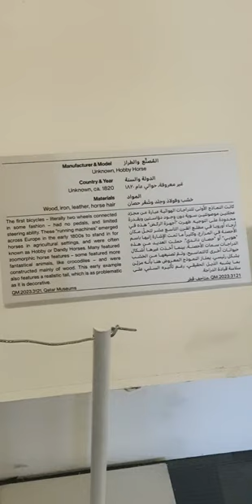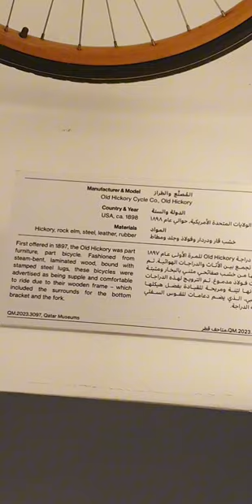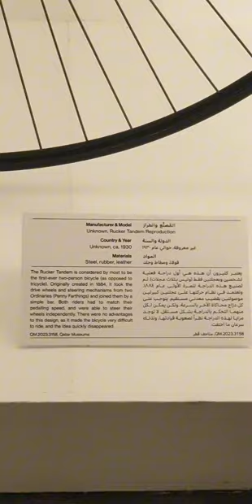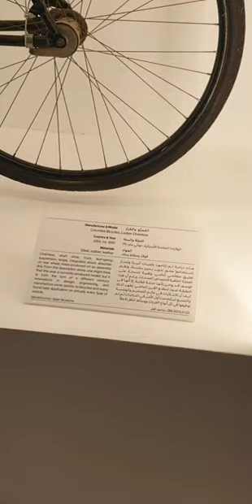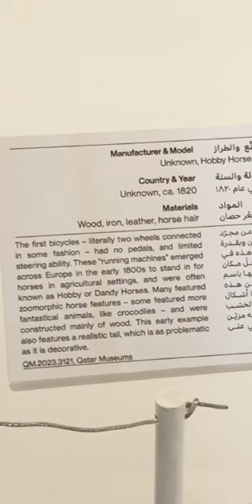Vintage BIKE Museum & Unique Experience at EXPO 2023 Doha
BICYCLE Museum and Immersive Audio Visual Experience at EXPO 2023 Doha bikes from brands like FERRARI, Mercedes Benz, past, present, ladies and gentlemen bikes, the E-Bikes and more presented by Qatar Auto Museum --- a Bisaya Vlog by Bisdak Barbie

Interactive Sound and Lights Experience at Saudi Arabia Pavillion at Expo 2023 Doha in Qatar
we visited the exhibition in January 2024